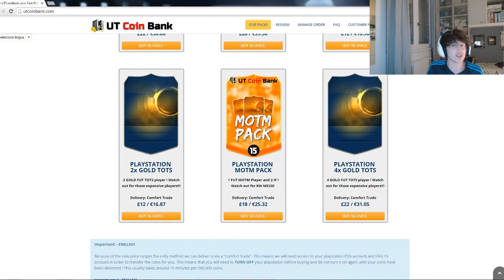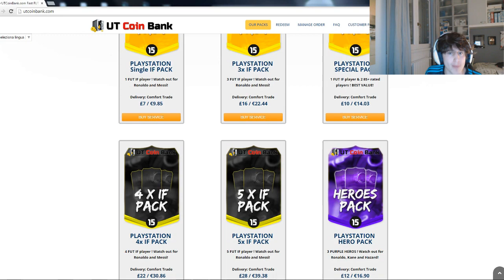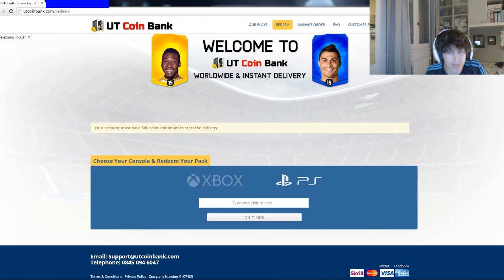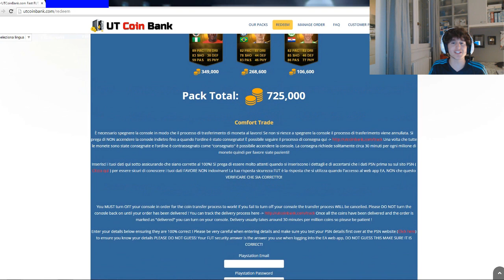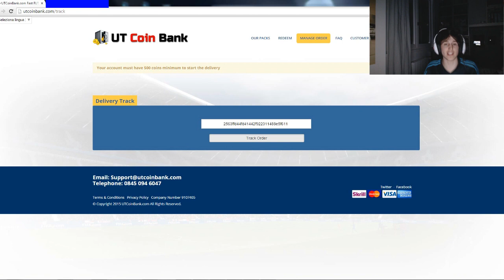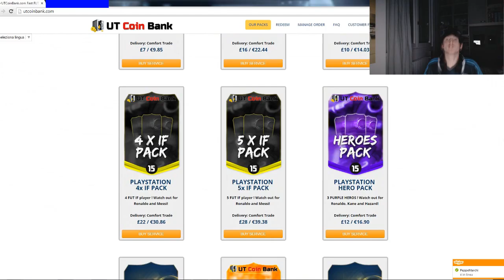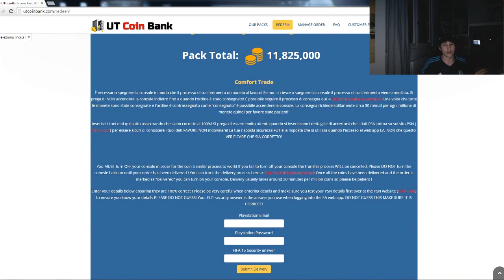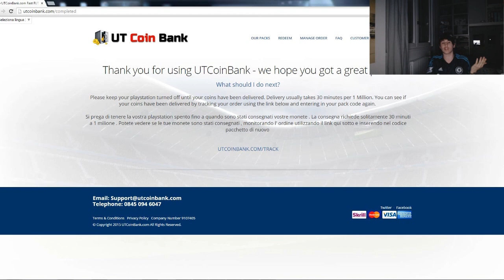HERO CRISTIANO RONALDO IN A PACK !! - + SUPER CONTEST!